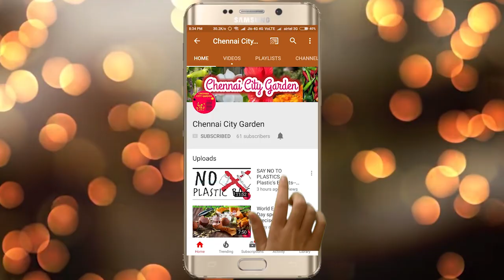What is MULCHING?? மூடாக்கு என்றால் என்ன..மண் பாதுகாப்பு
Mulching - Water retention(main purpose)
1.Mulching is a process used to stop the evaporation of water from the top soil..
2.This process can be used on any surface which needs moisture..
3.This process has been done on different water surfaces using different objects.